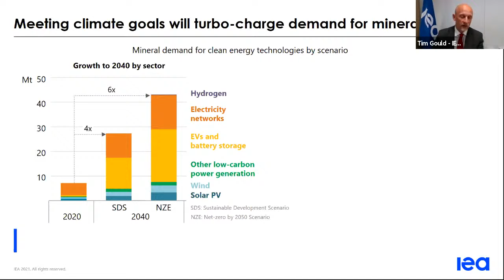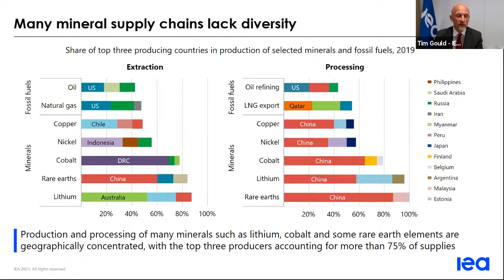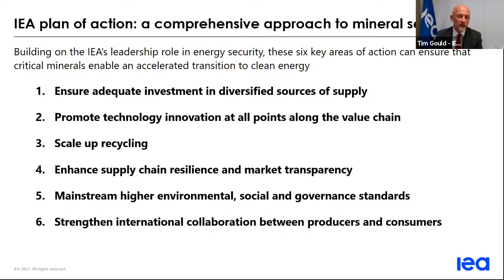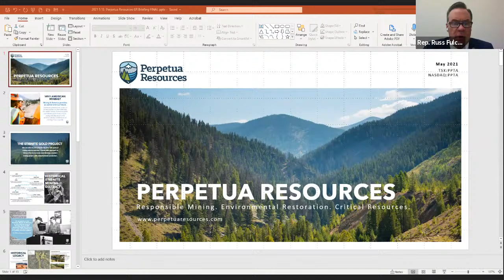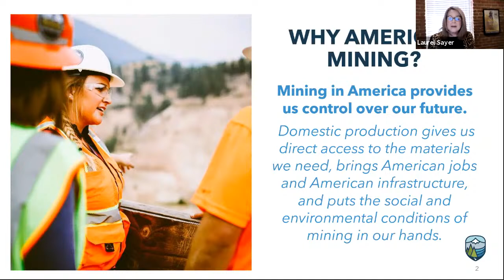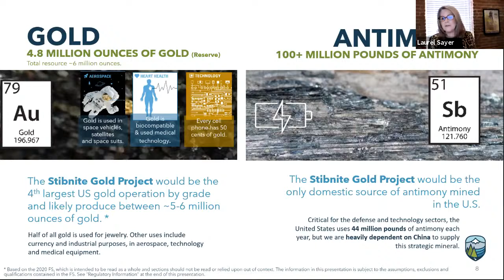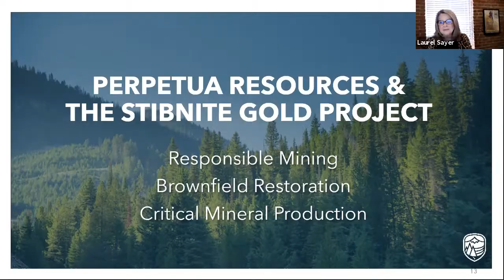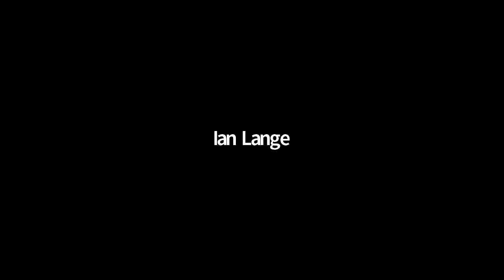House Natural Resources Republicans Critical Minerals Forum